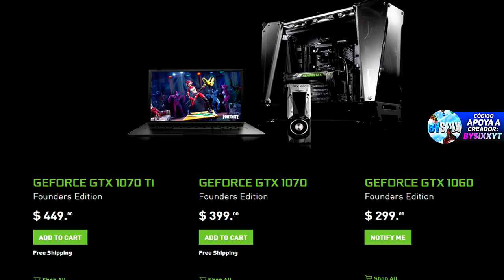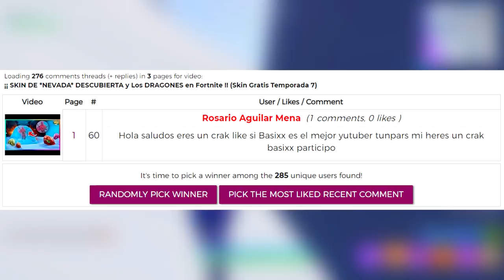*EXCLUSIVO* COMO CONSEGUIR SKINS PACK "GEFORCE" en Fortnite (Skins Pack Exclusivo)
Fortnite : Battle Royale PACK EXCLUSIVO de SKINS "GEFORCE" Como CONSEGUIR SKINS PACK Geforce "NVIDIA" en Fortnite. Pack Exclusivo de Skins en Fortnite Battle Royale

👁️Debes ver: Cómo REGALAR Skins a Tus AMIGOS! (Nuevo Sistema de Regalos) Fortnite: Battle Royale [BySixx]

►Créditos: